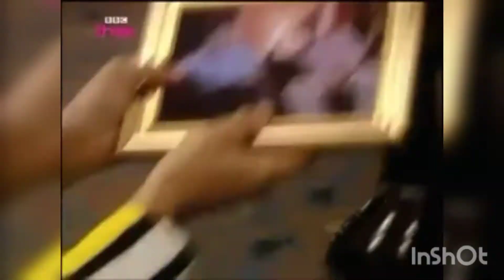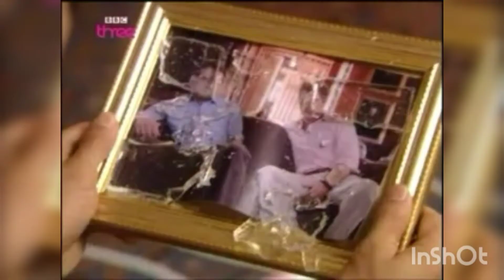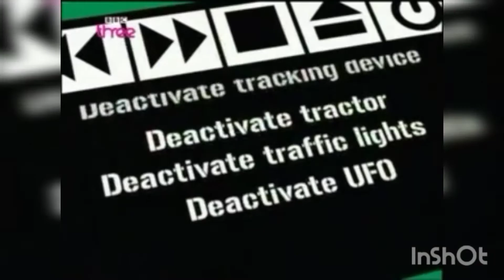Phoo action (live pilot) - part 3